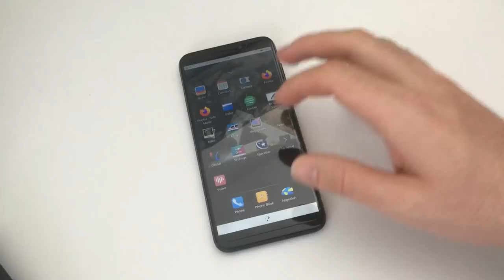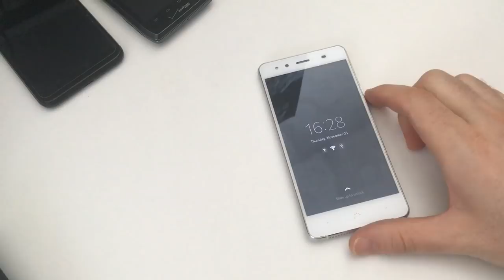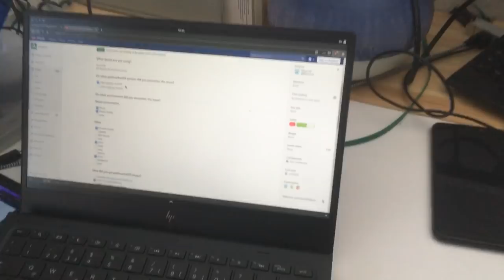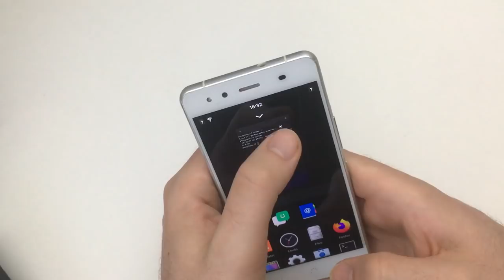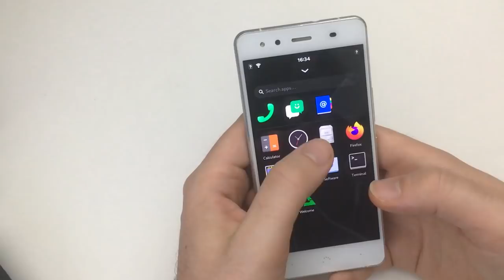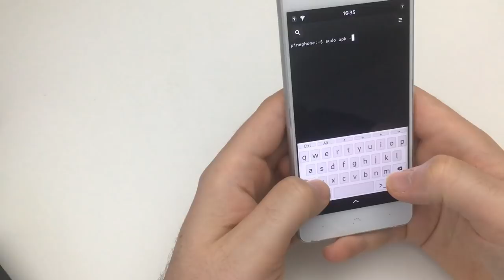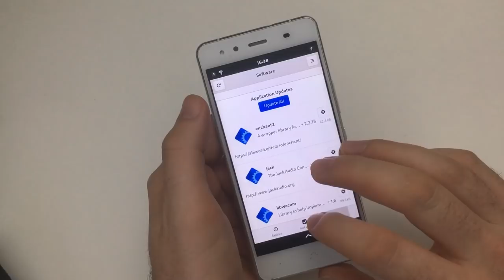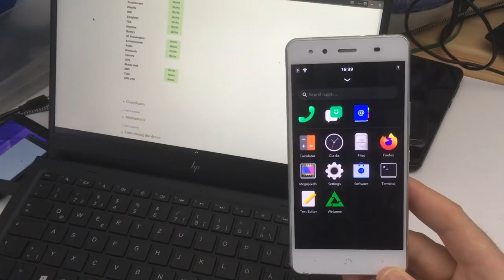PinePhone alternative?postmarketOS with Phosh on the bq Aquaris X5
This is postmarketOS with Phosh on .. the bq Aquaris X5.
A boring phone released in 2015 with a Snapdragon 412 SoC. I bought it in January 2017 for 119 Euros.

Things learned on the way: Don't use pmbootstrap install (without the --sdcard option) on a ZFS system, it may fail inexplicably. Flash with pmbootstrap flasher flash_rootfs with the --partition-userdata option on this device. Never give up!

Also, the standard kernel does lack touchscreen support, but there is an image on the issue tracker that can be booted with fastboot.